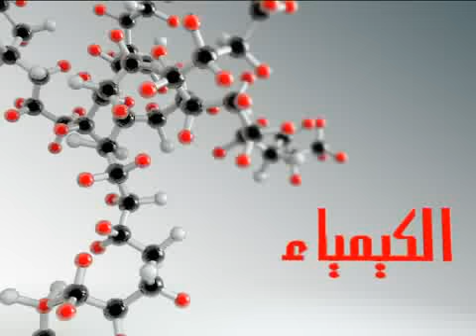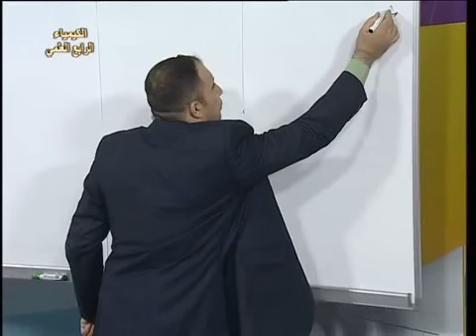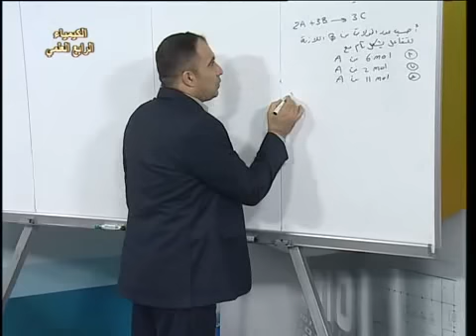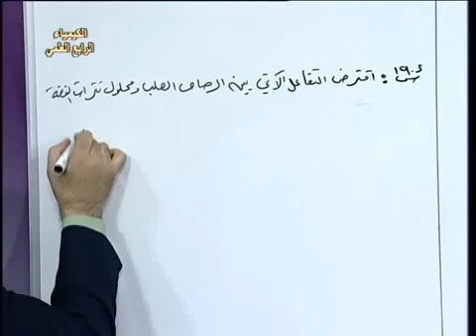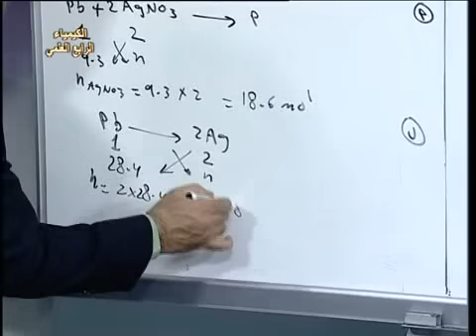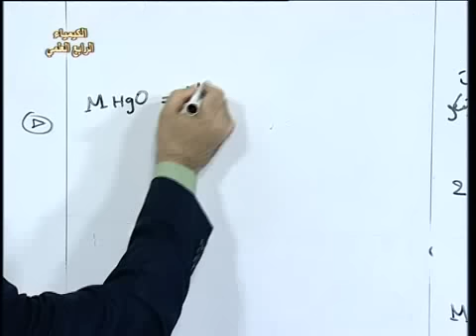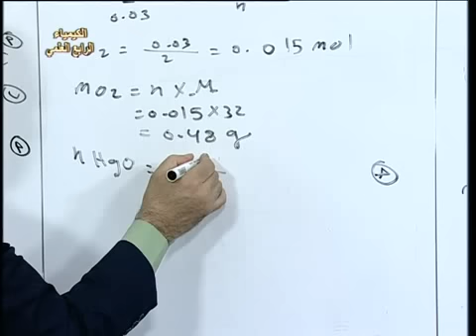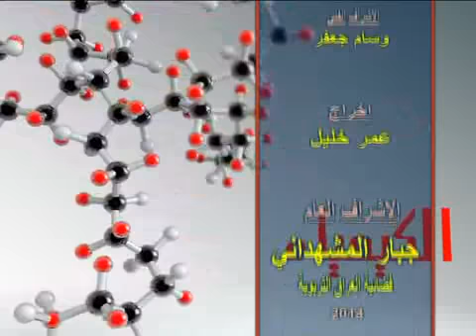84 كيمياء رابع علمي ف3 حل اسئلة الفصل ج14